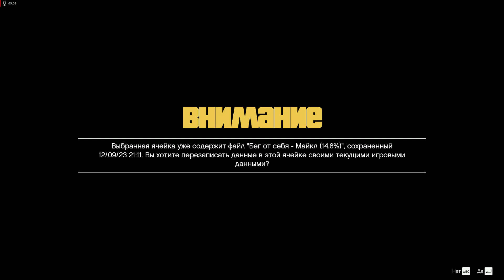Grand Theft Auto V - оборудование Bugstar